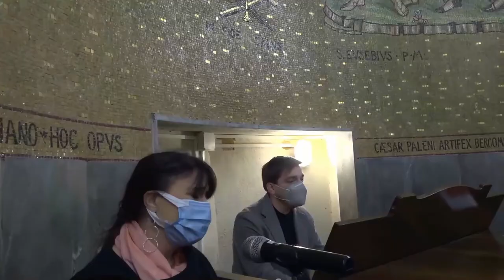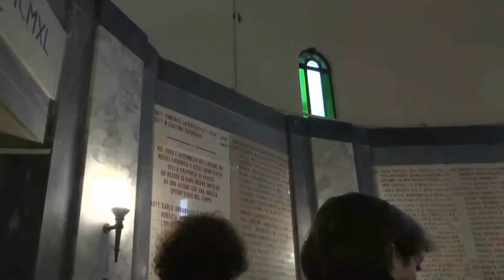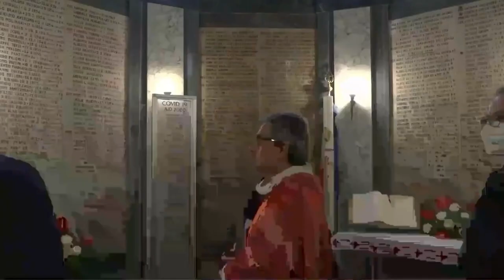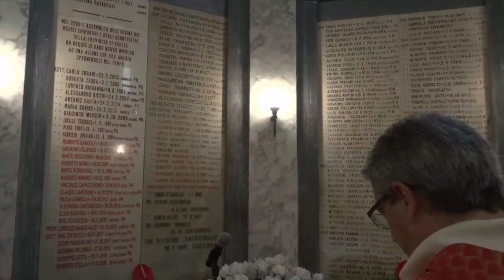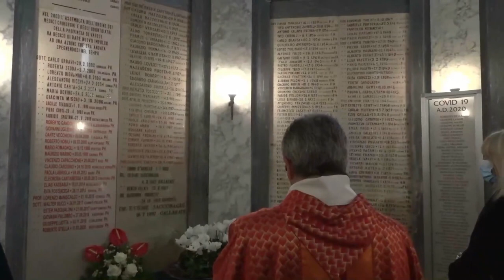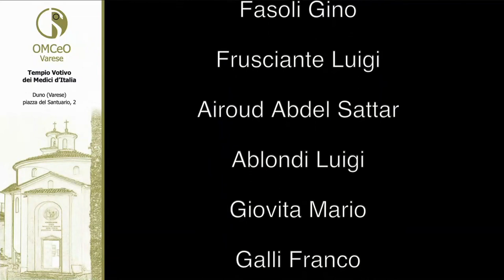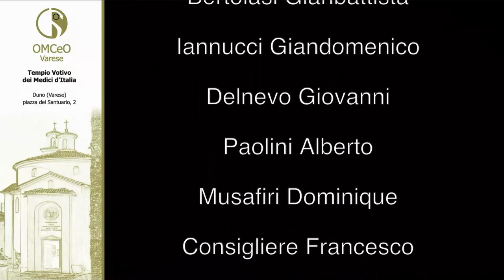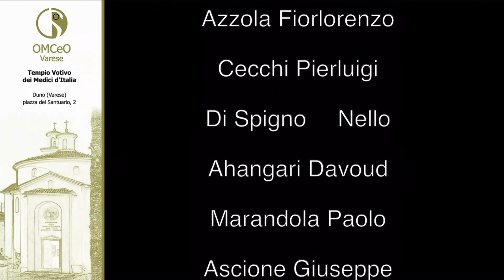Domenica 18 ottobre 2020, presiede il rito il Vicario Generale della Diocesi mons. Ivan Salvadori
Domenica 18 ottobre, alle ore 11, presso il Tempio Votivo dei Medici d’Italia a Duno, in provincia di Varese, si è tenuta una Cerimonia commemorativa per ricordare il Presidente dell’Ordine dei Medici di Varese, Dottor Roberto Stella, e tutti gli altri 177 medici italiani vittime della pandemia da Covid19.
La Cerimonia è stata organizzata dall’Ordine dei Medici Chirurghi e degli Odontoiatri della provincia di Varese, e vedrà la celebrazione di una messa e l’iscrizione dei nomi dei medici scomparsi sul marmo del Sacrario che sorge accanto al Tempio, un luogo che ricorda i medici morti nell’adempimento del loro dovere in guerra e in pace.
“La santa Messa che annualmente viene celebrata in ricordo dei caduti nell'esercizio della professione medica, per il bene della popolazione - dichiara il Presidente dell’Ordine dei Medici di Varese, Dottor Marco Cambielli - è una tradizione che quest'anno assume un significato particolarmente vivo ed attuale perchè ricorda un numero assai elevato di medici caduti per il dovere in Italia, ed, in primis, il carissimo amico e precedente Presidente dell'Ordine di Varese, Dottor Roberto Stella. E' un evento che anche religiosamente coniuga la pietas con la speranza, due caratteristiche connaturate alla professione medica, evidenze che nessuno deve mai dimenticare".